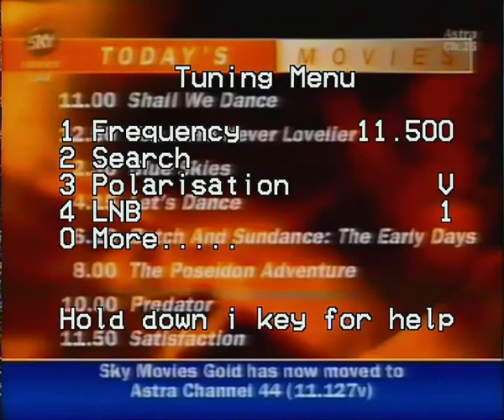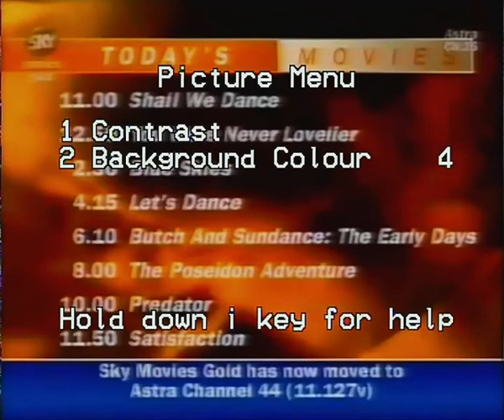Analogue Sky Box in 2020?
This is a short demonstration of some of the features of the HackTV project. This involves a real analogue satellite reciever (A Pace MSS500 - Sky didn't use any particular units back then), connected to a HackRF One, connected to a PC. VideoCrypt is there too...